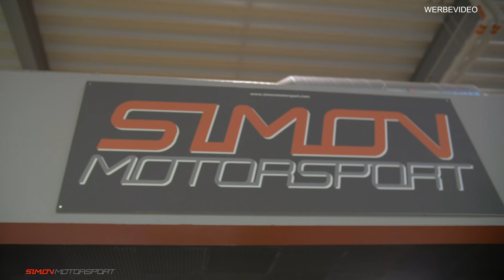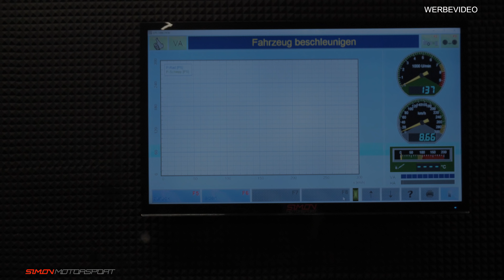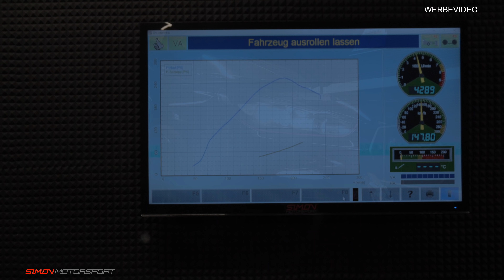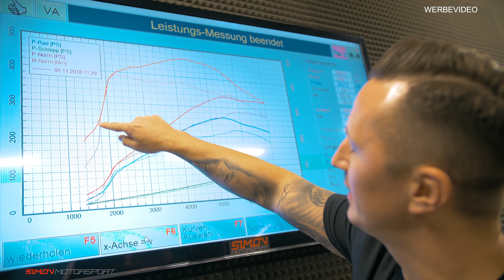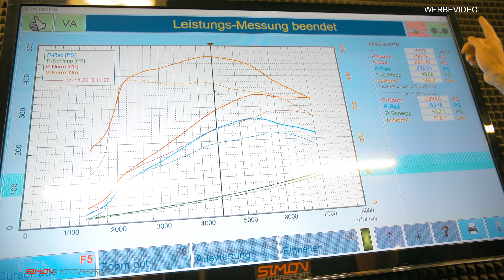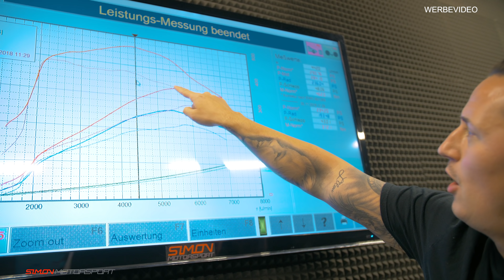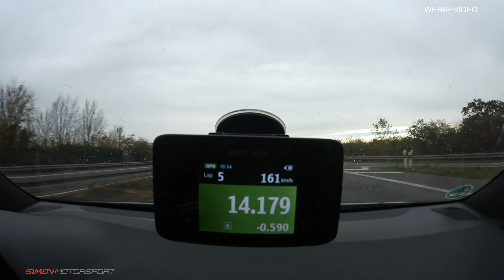Hyundai i30N "Chiptuning" geht das ? Wenn ja, wie viel ist möglich? Simon Motorsport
Wir tunen ein i30N, wie viel kann man raus holen, geht es überhaupt, und welche Probleme gibt es? Das erfahrt ihr im Video.

Damit Filmen wir:

*Zweit Kamera

*Objektiv Zweit Kamera

*Mikrofon Hauptkamera

*Mikrofon Sekundär Kamera

*VLOG Kamera

*Action Kamera

Euer Kontakt zu uns:

Deutschland
41836 Hückelhoven
Rheinstr. 5